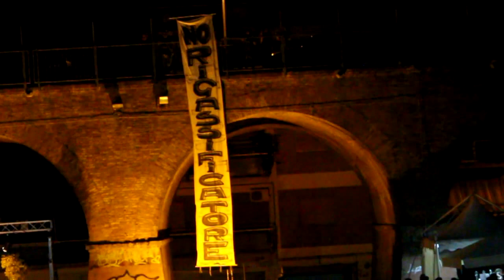Flash Mob contro il rigassificatore a Falconara Marittima (AN)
Flash mob contro il rigassificatore a Falconara Marittima (AN) al parco Kennedy, il 7/08/2011,durante la festa della vongola...Grazie a tutti coloro che hanno contribuito alla riuscita dell'evento...
NON ARRENDIAMOCI!!!...